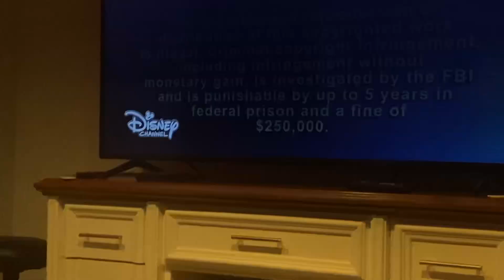Opening to Hop on Disney Channel Canada